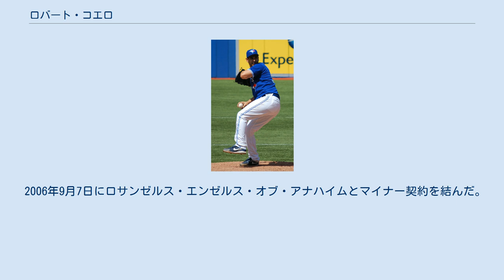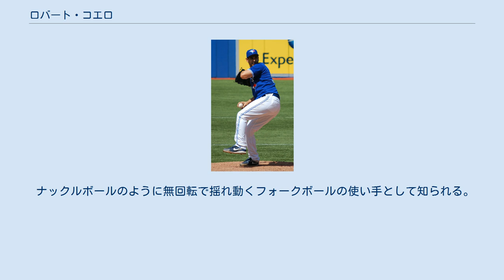ロバート・コエロ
ロバート・コエロ（Robert Coello, 1984年11月23日 - ）は、アメリカ合衆国ニュージャージー州ベイヨン出身の元プロ野球選手（投手）。
 2004年、MLBドラフト20巡目（全体588位）でシンシナティ・レッズから捕手として指名され、8月17日に契約。
 2005年は肋骨の怪我のためシーズンを全休した。
 2006年3月27日に1度もプレーしないまま放出された。
 2006年9月7日にロサンゼルス・エンゼルス・オブ・アナハイムとマイナー契約を結んだ。
 2007年に捕手から投手に転向。
ルーキー級アリゾナリーグ・エンゼルスで20試合に登板し、1勝1敗、防御率1.37だった。
10月29日にFAとなった。
 2008年に独立リーグ・ゴールデンベースボールリーグのカルガリー・ヴァイパーズに入団。
12試合に登板し1勝1敗、防御率5.74だった。
7月3日にエドモントン・キャピタルズへ移籍。
20試合に登板し2勝0敗、防御率1.78だった。
 2008年11月10日にボストン・レッドソックスとマイナー契約を結んだ。
 2009年はAAA級ポータケット・レッドソックスで開幕を迎え、1試合に登板。
4月下旬にA+級セイラム・レッドソックスへ降格。
33試合に登板し5勝3敗2セーブ、防御率2.05だった。
 2010年はAA級ポートランド・シードッグスで開幕を迎え、14試合に登板。
4勝1敗1セーブ、防御率3.32だった。
6月にAAA級ポータケットへ昇格。
18試合に登板し3勝5敗、防御率4.22だった。
9月5日にメジャー初昇格を果たし、翌日のタンパベイ・レイズ戦でメジャーデビュー。
9点リードの7回表に登板したが、3安打3失点2四球と乱調し、1死しかとれないまま降板した。
この年は6試合に登板し、防御率4.76だった。
 2011年2月9日にDFAとなった。
 2011年2月15日にトニー・トーマスとのトレードでシカゴ・カブスへ移籍。
AAA級アイオワ・カブスで開幕を迎え、30試合に登板。
6勝6敗1セーブ、防御率4.45だった。
5月27日にDFAとなり、6月4日にAA級テネシー・スモーキーズへ降格。
4試合に登板し1勝2敗、防御率3.00だった。
11月2日にFAとなった。
 2011年12月1日にトロント・ブルージェイズとマイナー契約を結んだ。
 2012年はAAA級ラスベガス・フィフティワンズで開幕を迎え、19試合に登板。
4勝1敗、防御率3.00だった。
5月31日にメジャー昇格。
6月7日にAAA級へ降格したが、6月16日に再昇格。
6月18日のミルウォーキー・ブルワーズ戦で6回2死から登板。
7回裏に1失点し、これが決勝点となり初黒星を喫した。
6月26日に再び降格した。
7月20日に右肘の故障のため故障者リスト入りした。
10月9日に故障者リストから外れ、FAとなった。
 2013年1月28日に古巣・エンゼルスとマイナー契約を結んだ。
開幕をAAA級ソルトレイク・ビーズで迎え、15試合に登板。
1勝0敗4セーブだった。
5月11日にメジャー昇格。
5月18日のシカゴ・ホワイトソックス戦では1点ビハインドの5回1死から登板。
1.2回を無安打無失点3奪三振に抑え、初勝利を挙げた。
6月11日に右肩の故障で15日間の故障者リスト入りした。
8月21日に60日間の故障者リストに異動。
9月2日にAA級アーカンソー・トラベラーズで1試合登板した。
この年はメジャーで16試合に登板し、2勝2敗1セーブ、防御率3.71だった。
10月10日にFAとなった。
 2014年1月8日にニューヨーク・ヤンキースとマイナー契約を結んだ。
7月2日に解雇となった。
 2014年7月11日にボルチモア・オリオールズとマイナー契約を結ぶ。
 2015年2月17日にサンフランシスコ・ジャイアンツとマイナー契約を結ぶ。
6月1日に契約解除条項を行使し自由契約となる。
 2015年8月11日にテキサス・レンジャーズとマイナー契約を結ぶ。
 2015年12月3日、韓国プロ野球のネクセン・ヒーローズと契約を結ぶ。
先発として起用され6勝を記録したが...